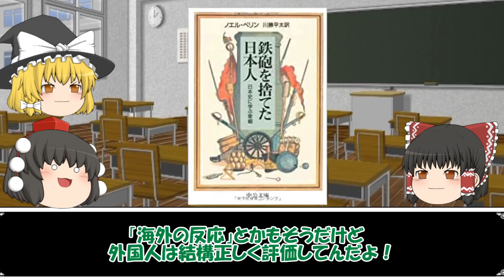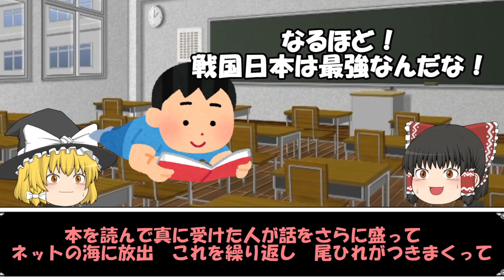戦国時代の日本は世界最強の軍事国家！！…という『お話』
最近、こういう系の動画多いんですよね
なぜこれが言われるようになったか？誰の発言が元ネタなのか？
1冊の本を紹介させてもらいます。

参考文献
ノエル・ペリン『鉄砲を捨てた日本人』中央公論新社
平山優『検証 長篠合戦』吉川弘文館
平井上総『兵農分離はあったのか』平凡社